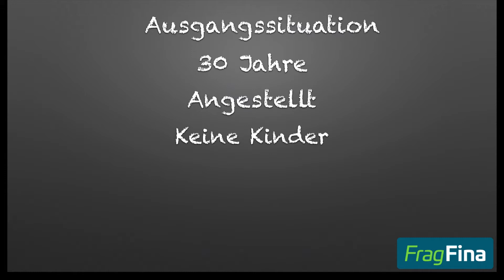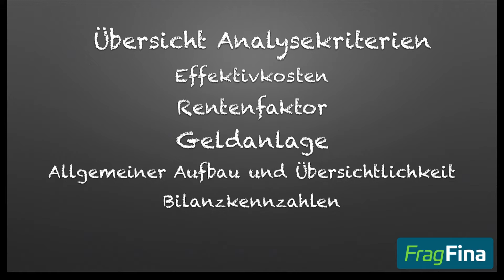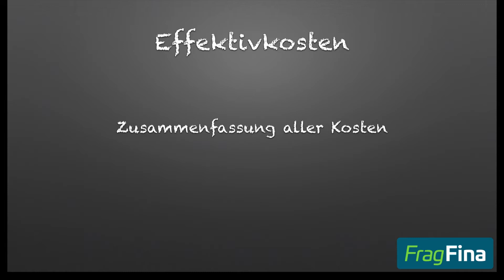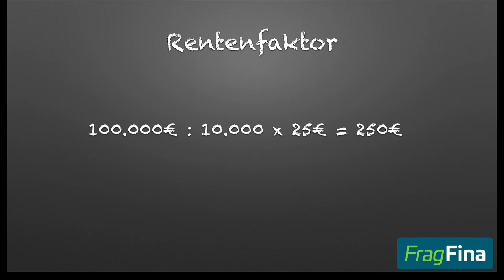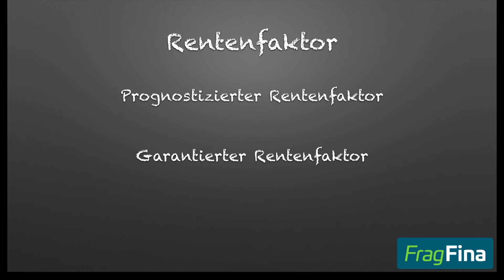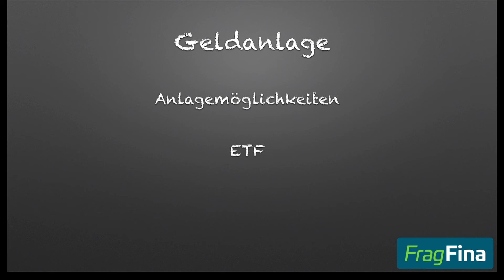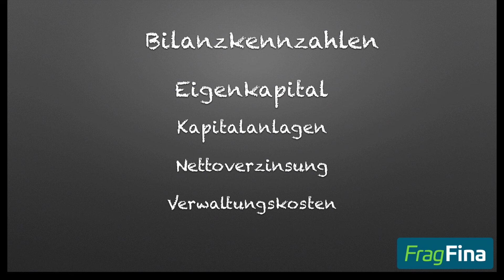Riester-Review: Folge 1 | Die Analysegrundlagen | Wie findet man die beste Riester-Rente?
Im Rahmen unserer Riester-Review Reihe werden wir in den kommenden Wochen Riester-Renten von verschiedenen Versicherungen einen Kurzcheck unterziehen.

Im ersten Video erklären wir, welche Kriterien wir uns anschauen und geben alle notwendigen Hintergrundinformationen zu den jeweiligen Kriterien.

Inhalt:

00:00 Intro
00:50 Grundlagen
01:02 Übersicht Analysekriterien
01:26 Effektivkosten
02:16 Rentenfaktor
04:36 Geldanlage
06:21 Allgemeiner Aufbau und Übersichtlichkeit
06:35 Bilanzkennzahlen
07:24 Outro

Im Rahmen des Riester Reviews betrachten wir 5 Kriterien:
1. Effektivkosten
2. Rentengarantie
3. Geldanlage
4. Allgemeiner Aufbau und Übersichtlichkeit
5. Bilanzkennzahlen

Das Review soll dabei helfen ein, erstes Gefühl über die Qualität des Vertrags zu bekommen und ob es sinnvoll ist, sich näher mit dem Anbieter zu beschäftigten und den Vertrag einer ausführlichen Analyse zu unterziehen.